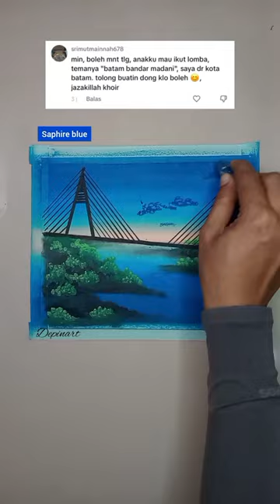Menggambar alam di batam indonesia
Alat lukis yang aku pakai menggunakan :

. Krayon oil pastel 12pcs

. krayon oil pastel 24pcs

. krayon oil pastel 36pcs

. krayon oil pastel 48pcs

. buku gambar

. pensil 8B

. Lem perekat

semoga karya seniku ini , dapat bermanfaat untuk teman² semua nya..

. Tiktok Depinart